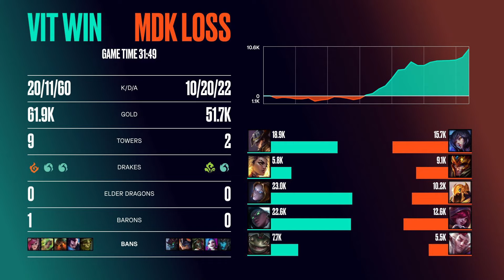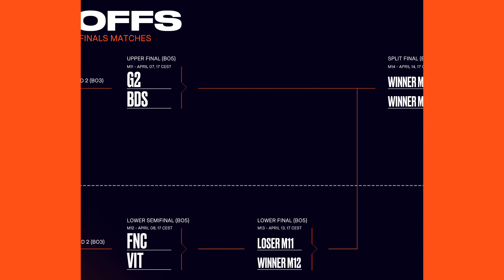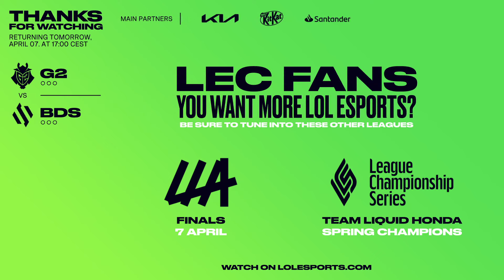Post Game Lobby - 2024 LEC Spring | VIT v MDK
Post Game Lobby of the Spring Split games at LEC with Sjokz, Finn, Carzzy, Mac, Laure and Myrwn.

Watch all matches of the split here from all of our leagues: LCS, LEC, LCK, LPL.